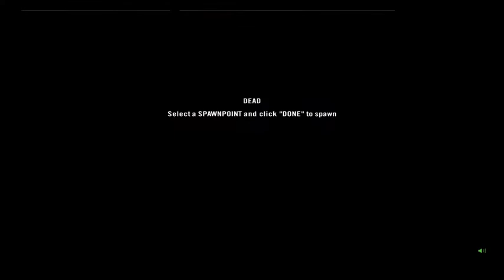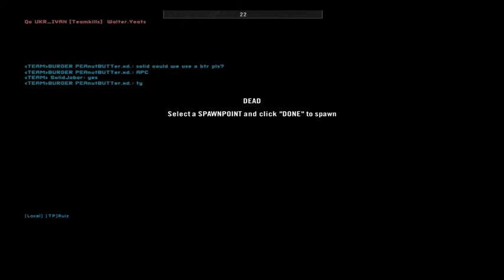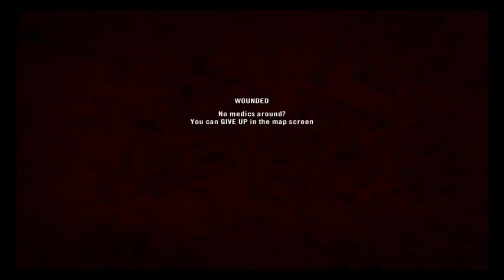if we could've, we would've